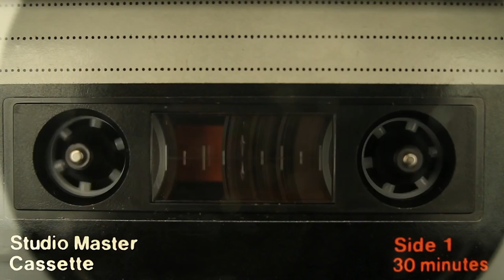Le Paysagiste (Dayv Poulin)- J'en suis sûr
Chanson de l'album Alchimie Accidentelle (2018)
Musique - Dayv Poulin, Loni Konkal
Texte - Normand Renaud, Dayv Poulin, Loni Konkal